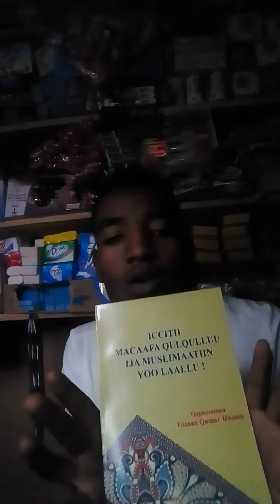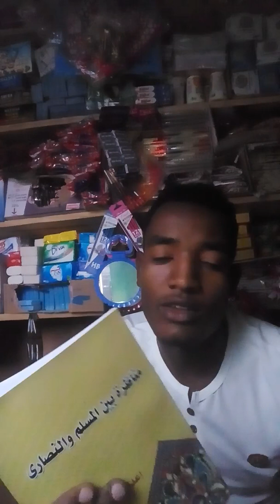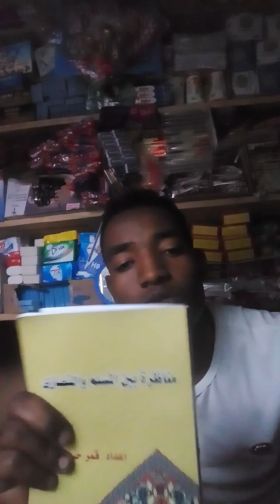Macafa qulqullu ija muslimootatin yoo ilaalu by dargago muaz